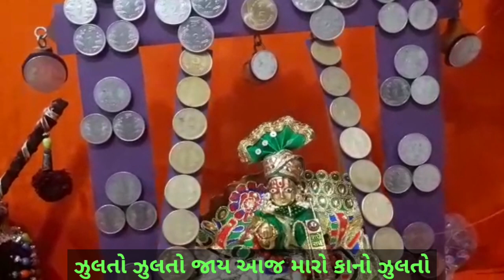ઝૂલતો ઝૂલતો જાય આજ મારો કાનો | Bhajan | hindola bhajan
Note:- PLEASE NOTE ALL THE IMAES/PICTURES SHOWN IN VIDEO BELONGS TO THE RESPECTED OWNERS, NOT ME

My channel has one simple goal to motivate you with listining best bhajan of krishna  rama  and shiva bhajan, to give you that little push you need to go after your dreams.

My purpose is not just to motivate you but also tell you the truth of life. Here you will find best all new bhajan and kirtan  and truth of life videos that fit in all areas of life

Directed By:- Tushar Maru
Produced By:- Tushar Maru
Singer:- Vasantben Maru, Aartiben Maru, Vaishaliben Maru
Performed By:-  Vasantben Maru, Aartiben Maru, Vaishaliben Maru, Kush Maru, Mahi Maru
Concept By:- Tushar Maru
Editor:- Mann Makwana